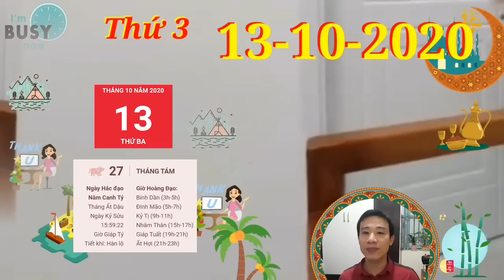☯TU VI Ngày 13/10/2020 con giáp BỔNG ĐỔI ĐỜI TRỞ THÀNH ĐẠI GIA- GIÀU NHẤT VÙNG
☯TU VI HANG NGAY☯THỨ 3 Ngày 13/10/2020 con giáp TRỜI BAN LỘC- TRÚNG TO
1. Tử vi tuổi Tý, THỨ 3 ngày 13/10/2020 cực chuẩn
Thiên Ấn nhập mệnh, con giáp này trở nên quyết đoán hơn hẳn với những lựa chọn của mình. Bạn biết đâu là lý tưởng mình theo đuổi và cố gắng hết sức để đạt được mục tiêu đã định ra từ trước.
2. Tử vi tuổi Sửu, THỨ 3 ngày 13/10/2020 cực chuẩn
Thiên Tài ghé thăm. Bản mệnh có người giới thiệu cho việc làm thêm, tiền bạc cứ thế ùn ùn đổ về nhà, chẳng cần tìm kiếm đâu xa.
3. Tử vi tuổi Dần, THỨ 3 ngày 13/10/2020 cực chuẩn
Con giáp này để cho ham muốn mua sắm kéo mình đi quá xa, chi tiêu vô tội vạ khiến cho khoản tiền tiết kiệm bị thâm hụt đáng kể.cũng chẳng ai chấp nhận nhường nhịn đối phương.
4. Tử vi tuổi Mão, THỨ 3 ngày 13/10/2020 mới nhất
Hôm nay tuổi Mão sẽ cần phải đưa ra những quyết định của riêng mình. Tỷ Kiên cho con giáp này động lực để đi đến tận cùng con đường, thành công không bao giờ dành cho những người muốn dễ dàng.
5. Tử vi tuổi Thìn, THỨ 3 ngày 13/10/2020 cực chuẩn
Chính Tài đảm bảo cho con giáp này có được thu nhập ổn định từ công việc chính. Dù chỉ là 1 việc thôi nhưng tuổi Thìn không phải lo lắng quá nhiều về chuyện cơm ăn áo mặc hàng ngày.
6. Tử vi tuổi Tị, THỨ 3 ngày 13/10/2020 cực chuẩn
Có những thứ nếu đã mất đi thì chẳng bao giờ có thể tìm lại được, nhưng may sao tuổi Tị đi đường vòng quay lại vẫn tìm thấy thứ trân quý nhất của đời mình, đó là tình yêu của người ấy dành cho.
 7. Tử vi tuổi Ngọ, THỨ 3 ngày 13/10/2020 cực chuẩn
Khi phải đi xa khỏi người mình yêu, con giáp này sẽ cảm nhận được sự nhung nhớ khôn nguôi. Bạn mà không nhanh chóng thay đổi quyết định thì có thể đây sẽ là điều bạn hối tiếc cả cuộc đời.
8. Tử vi tuổi Mùi, THỨ 3 ngày 13/10/2020 mới nhất
Thiên Tài độ mệnh, con giáp này nhờ nghề tay trái mà tăng được thêm kha khá thu nhập cho mình. Tuổi Mùi chăm chỉ, hay lam hay làm nên được mọi người quý mến và giúp đỡ không ít đâu.
9. Tử vi tuổi Thân, THỨ 3 ngày 13/10/2020 cực chuẩn
Bản mệnh cũng sẽ nhận được nhiều lời tỏ tình từ phía người khác phái. Chẳng là Thổ dưỡng cho Kim, nhân duyên vượng, đào hoa khoe sắc nên khả năng thu hút người khác phái của bản mệnh cũng tăng lên.
10. Tử vi tuổi Dậu, THỨ 3 ngày 13/10/2020 cực chuẩn
Sau giông bão thì tình yêu dường như còn mãnh liệt hơn, có lẽ đã sắp tới lúc mà đôi bên quyết định về chung 1 nhà.
11. Tử vi tuổi Tuất, THỨ 3 ngày 13/10/2020 cực chuẩn
Chính Tài là điểm sáng trong ngày, khi mà gặp thất bại trong chuyện tình cảm thì con giáp này vẫn còn đường tài lộc rực sáng là nơi để bấu víu vào. Bạn tìm thấy niềm vui trong làm việc kiếm tiền. con giáp TRỜI BAN LỘC- TRÚNG TO
12. Tử vi tuổi Hợi, THỨ 3 ngày 13/10/2020 cực chuẩn
Chính Ấn ở bên, đường công danh tài lộc của bản mệnh đang trên đà thăng tiến. Con giáp này tập trung hết sức cho công việc, cả thời gian rảnh nếu cần cũng dùng để làm việc mà chẳng hề tính toán gì.

CÁC BẠN THAM KHẢO thêm video sau nhé:
☯TỬ VI HÀNG NGÀY☯ CHỦ NHẬT Ngày 11/10/2020 Con Giáp THẦN TÀI MỞ LỐI- LẠI TRÚNG LỚN
☯TU VI HANG NGAY☯ CHỦ NHẬT Ngày 11/10/2020 Con Giáp MỞ TIỆC ăn mừng ĐÓN ĐẠI LỘC- TRÚNG LỚN
☯TỬ VI HÀNG NGÀY☯THỨ 7 Ngày 10/10/2020 Con giáp ĐƯỢC QUÝ NHÂN DẪN LỐI- TRÚNG TO
☯TỬ VI HÀNG NGÀY☯THỨ 6 Ngày 9/10/2020 Con giáp ĐƯỢC QUÝ NHÂN DẪN LỐI- TIỀN ĐẦY TAY